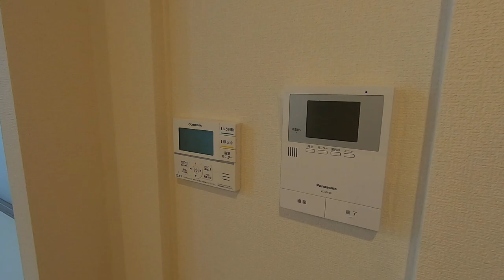【ルームツアー】グランツコート三笠A｜田原本町田原本駅賃貸｜賃貸のマサキ｜Japanese Room Tour｜010994-2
010994-2
奈良県磯城郡田原本町大字三笠117-5にあります評判の良い間取りの2LDKアパート【グランツコート三笠A】の物件紹介動画です。

【最寄り駅】
近鉄橿原線「田原本」駅 徒歩14分
近鉄橿原線「笠縫」駅 徒歩16分
近鉄田原本線「黒田」駅 徒歩37分